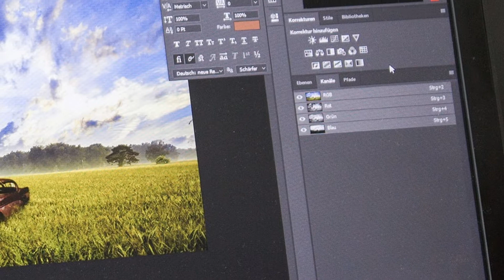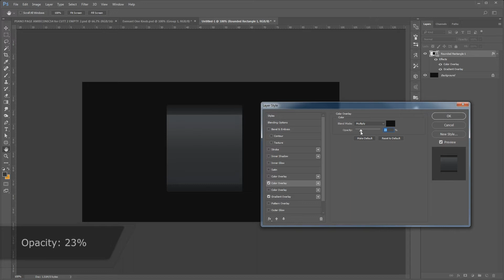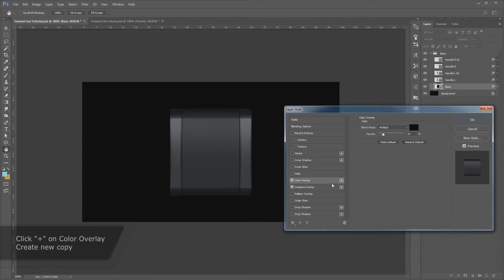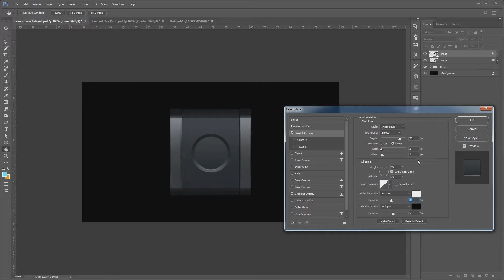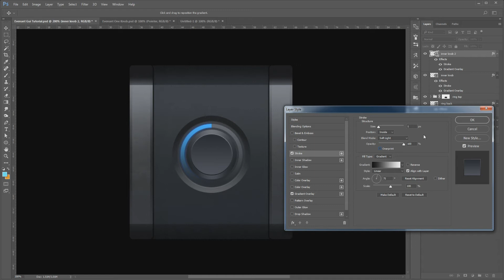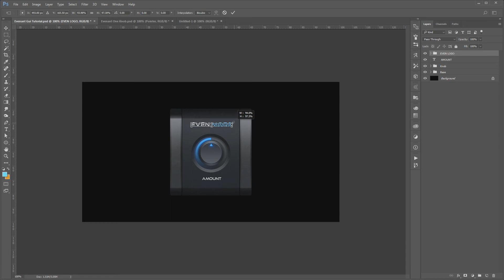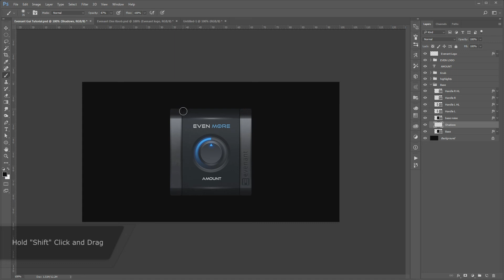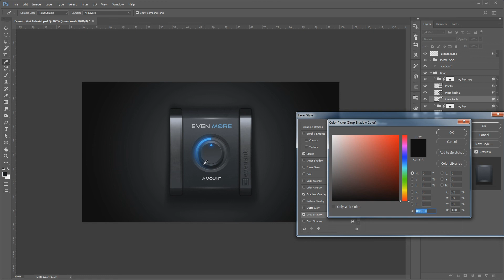Introduction to GUI Design - Featuring Guest Scott Kane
In this video, an Introduction to GUI Design, we will take a look on how to create a small user interface with Adobe Photoshop targeting towards the audio industry. We will focus on laying out one knob and keeping the design minimal, modern, and clean.

Scott Kane is a self-taught Graphic Designer from Greece. He has been in the GUI Design field for 10 years, having created User Interfaces for companies such: Soundiron, 8Dio, Big Fish Audio, Musical Sampling and many more.

Ever since he was little creating stuff like graffiti on walls and music production. Having graduated from computer technology and sound engineering, he is now 31 and is attending graphic design school. He combines his 2 favorite passions, music and graphics, thus why he creates user interfaces, mainly for the audio Industry.

"I have always tried to learn and invent new stuff everyday. I like to share my knowledge since I have been taught from other artists out there and their video tutorials."

Name: Scott Kane
Country: Greece
Profession: Composer and Graphics Design Artist
Age: 31

Join our Evenant Design Facebook Community and meet, collaborate with like-minded artists and designers from around the world: